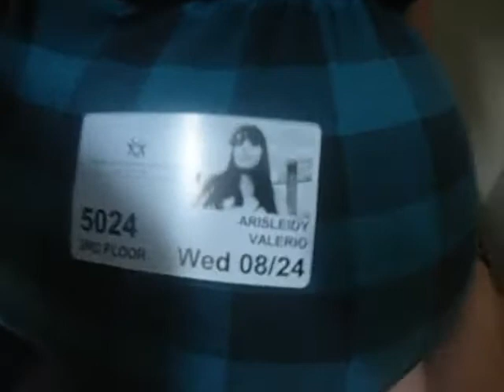1 Riha hospital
We have come a long way from here!
God Blessed us... but never forget the struggle